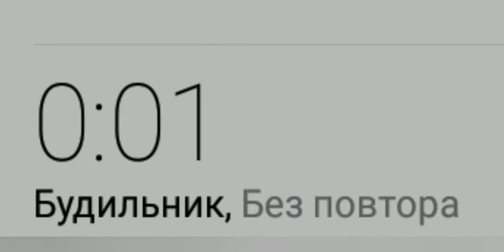Самое первое видео в 2022!!!!!